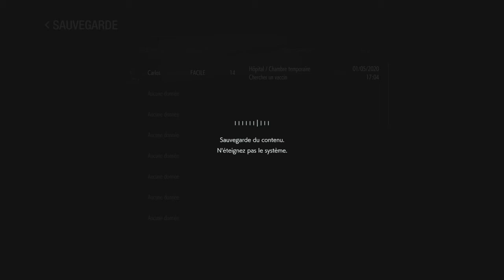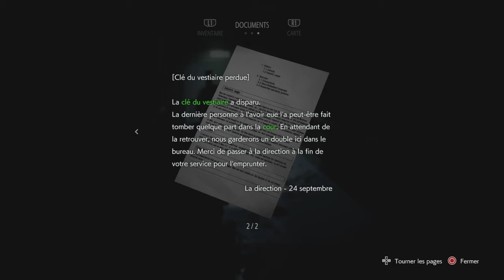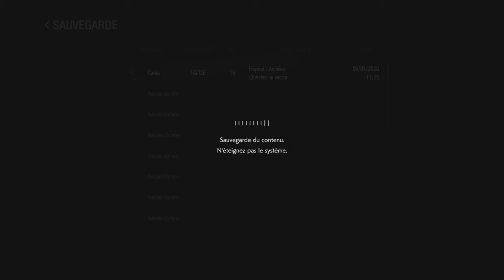Let s play RESIDENT EVIL 3 remake épisode 8